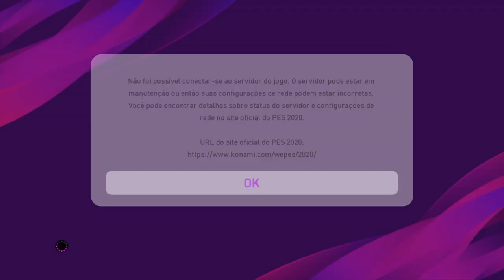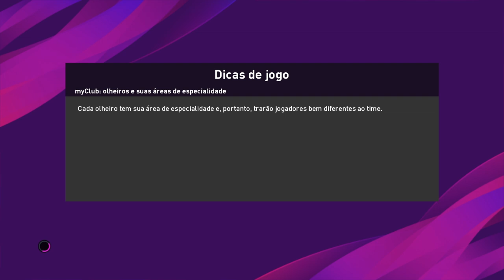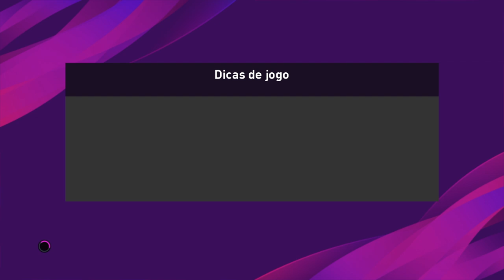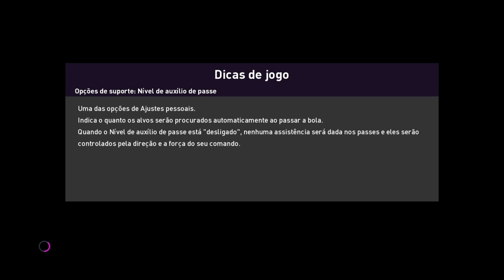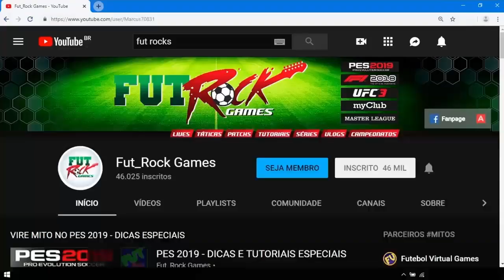PES 2020 - DUELO DE TIMES COM LENDAS DO MYCLUB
---  VÍDEOS DIÁRIOS ---